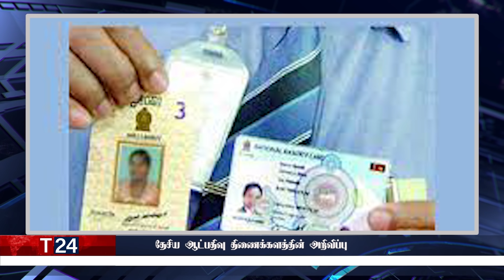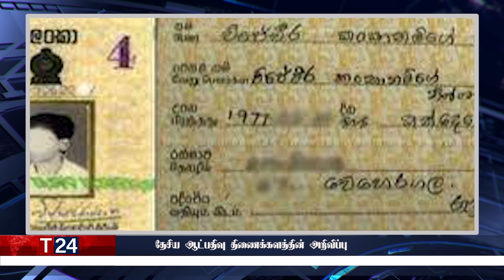இரவுநேர பிரதான செய்திகள் | 30.09.2021 | Today Sri Lanka Tamil News | T24.News - Main Tamil News.